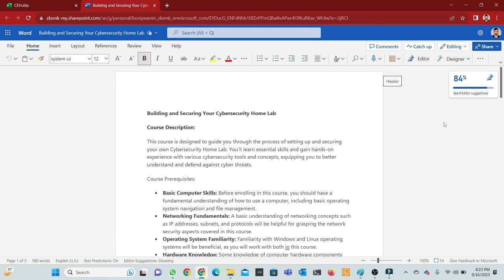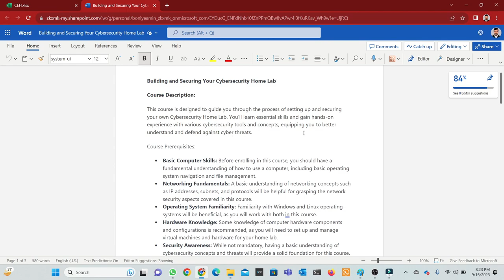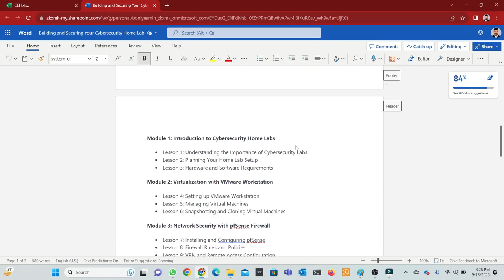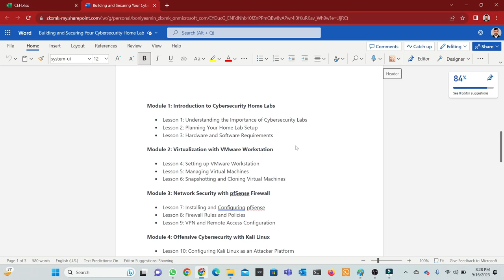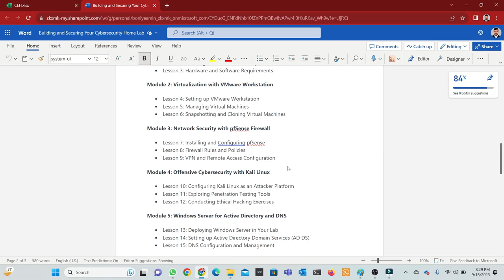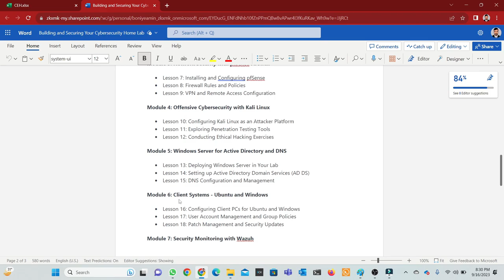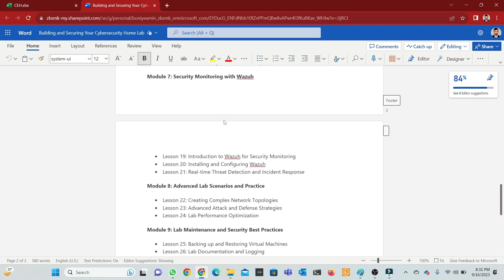01Course Prerequisites Building and Securing Your Cybersecurity Home Lab | Boni Yeamin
Welcome to our comprehensive course on setting up and securing your very own Cybersecurity Home Lab. In this course, we'll take you through the entire process, step by step, ensuring you have the skills and knowledge to safeguard against cyber threats effectively. Whether you're a beginner or looking to enhance your cybersecurity expertise, this course is tailored to meet your needs.

Course Prerequisites:
Before you dive into this exciting journey, make sure you've got the following prerequisites covered:

Basic Computer Skills: We assume you're comfortable navigating a computer and handling basic operating system tasks.

Networking Fundamentals: Understanding IP addresses, subnets, and protocols will be a great asset as we delve into network security.

Operating System Familiarity: Familiarize yourself with both Windows and Linux operating systems since you'll be working with them extensively.

Hardware Knowledge: Some background in computer hardware components and configurations is recommended, as you'll set up and manage virtual machines and hardware for your home lab.

Security Awareness: While not mandatory, a basic grasp of cybersecurity concepts and threats will provide a solid foundation for this course.

Access to Required Hardware and Software: Ensure you have the necessary hardware (e.g., a capable computer) and software (e.g., VMware Workstation) for your cybersecurity home lab setup.

A Willingness to Learn: Cybersecurity is an ever-evolving field, so come with an open mind and a thirst for knowledge. A curious mindset is essential as we explore new concepts and tools together.

We're excited to have you on board for this incredible journey into the world of cybersecurity. By the end of this course, you'll have your own secure home lab and the skills to protect your digital world.